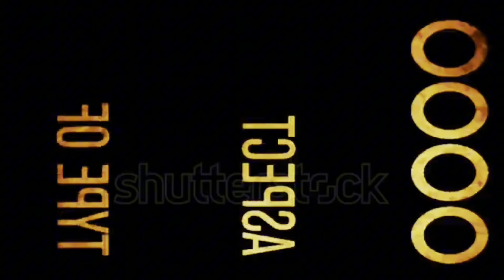RIZAL DURING TYPHOON ENTENG.PH BINISITA NAMIN YONG MGA MANOK NG BAYAW KO...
SHARE KO LANG PO SA INYO MAHIRAP PO TALAGA PAG MAY PARATING NA BAGYO LAKAS TALAGA NG BAHA MAKIKITA NIYO NAMAN PO SA VIDEO HALOS AANURIN NA YONG BALONG BALONG NG BAYAW KO SA BAHA MGA KULUNGAN NASISIRA AT MUNTIK NG INAANOD KAYA GINAWA NILILIPAT SA MATAAS SA HARAPAN PINAGTULUNGAN LANG NAMIN PARA MAAYOS UNG PUWESTO NG KULUNGAN NG MANOK